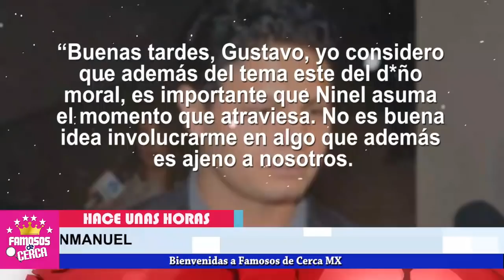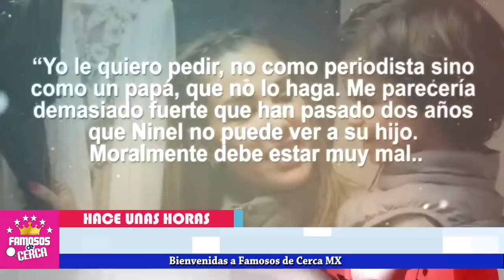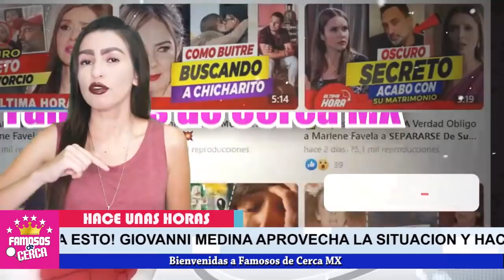😱 𝗣𝗔𝗥𝗔 𝗔𝗖𝗔𝗕𝗔𝗥𝗠𝗘 𝗗𝗘 𝗔𝗠𝗢𝗟𝗔𝗥..!!! Ninel Conde No Se Esperaba Este 𝗥𝗘𝗩𝗘𝗦 de Giovani Medina ⛔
Giovanni Medina Hace Leña del Arbol Caido Con Ninel Conde.

 BIENVENIDOS!!!
chismes de farandula
escandalos
De primera mano
noticias
famosos mexicanos
mexico
el gordo y la flaca
estados unidos
farandula 2021
entretenimiento
farandula mexicana
chismes de famosos 2021
ventaneando
famosos
un nuevo dia
espectaculo
Hoy